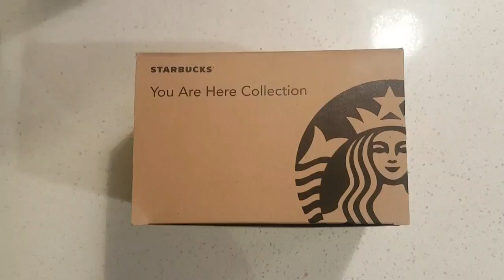You Are Here Collection - Pike Place Market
Starbucks, mugs, cups, You Are Here Collection, Coffee, Starbuckslover, Mug, Cup, collection, collections, Collectable, collectables, Pike Place Market, Pike Place